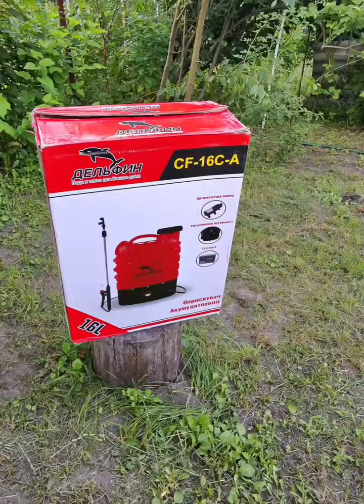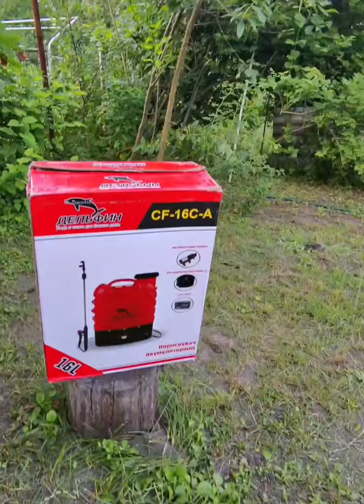ЯКЩО В БЛЕКАУТі вимикають ВОДУ. ЛАЙФХАК. БАК З НАСОСОМ ДЛЯ ВОДИ. обприскувач акумуляторний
Я покажу як можна користуватися водою коли вимикають світло. Кращій вибір - це купити акумуляторний оприскувач з насосом. Він має регулювання тиску води та акумулятору хватає до 4-5 годин безперервної подачі води.
легко переноситься у будь яке місце та має великий бак для води на 16 літрів